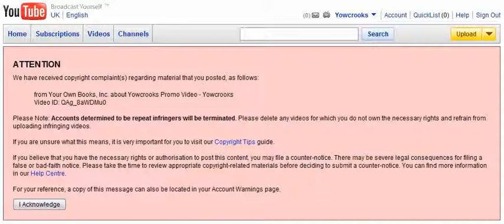Free Dislike Video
Please dislike now!